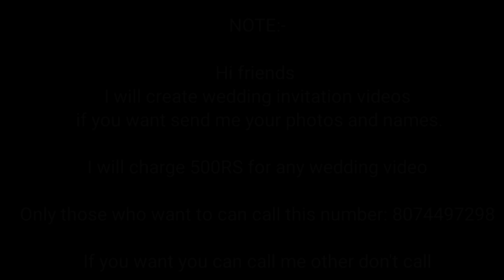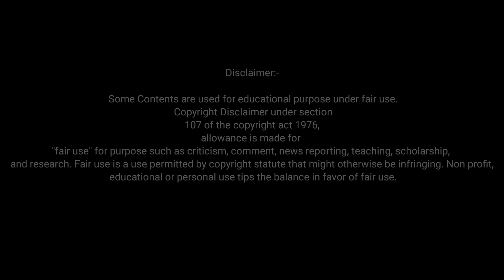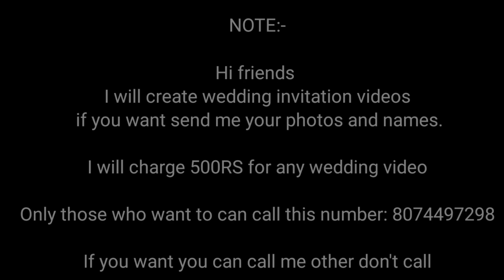2022 digital wedding invitation promo video creating only 500 rupees by Eswar tech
గమనిక :-

ఫ్రెండ్స్ ఈ వెడ్డింగ్ ఇన్విటేషన్ వీడియో మీకు కావాలంటే నేను చేయిస్తా మీ ఫొటోస్ & పేర్లు పెట్టి ఇలానే క్రియేట్ చేస్తాను

1 వీడియో కి 500 రూపాయలు మాత్రమే 🤗

కావాలి అనుకున్న వాళ్లు మాత్రమే ఈ నెంబర్ కి  కాల్ చేయండి  :- 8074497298

దయచేసి ఊరికనే కాల్ చేయకండి ప్లీజ్  అర్థం చేసుకోండి 🙏🙏🙏🙏

NOTE:-

Hi friends
I will create wedding invitation videos if you want send me your photos and names.

I will charge 500RS for any wedding video

Only those who want to can call this number: 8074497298

If you want you can call me other don't call🙏🙏🙏